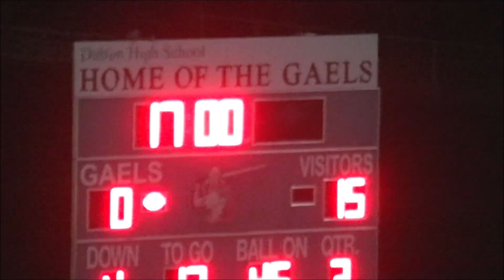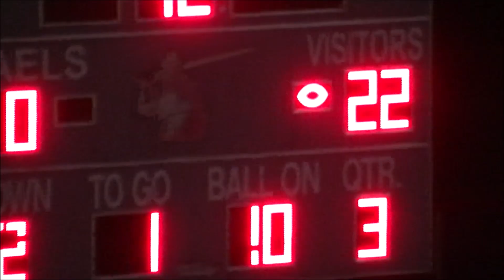Granada vs Dublin 9-28-18